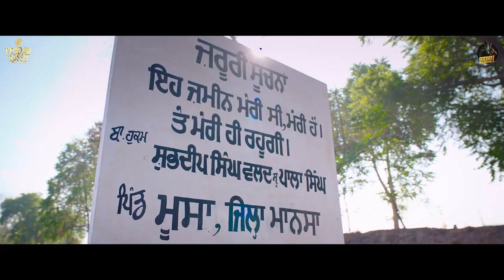Moosa Jatt(new movie trailer)sidhu moose wala | all new songs | sidhu moose wala all trending songs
Moosa Jatt(official new release coming soon movie trailer)sidhu moose wala | all new songs sidhu moose wala,all new trending songs,moosatape,all new status for whatsapp